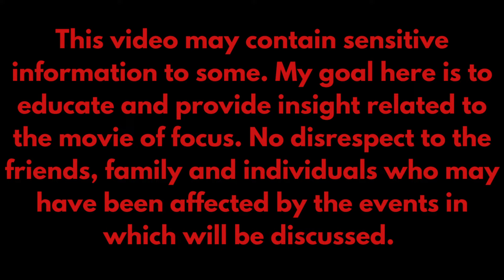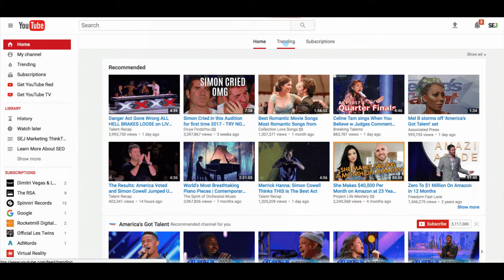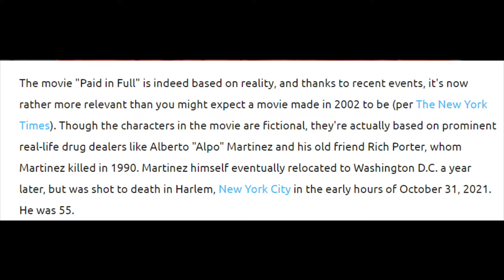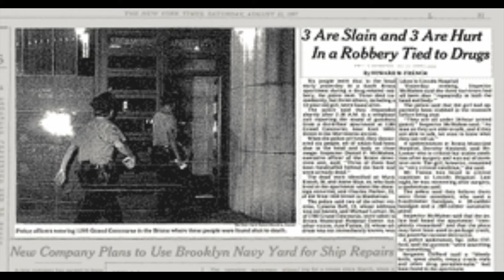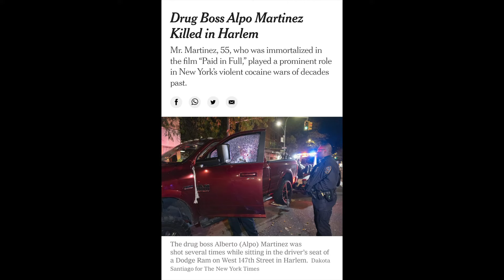Paid In Full | Why The True Story Matters - Film Analysis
Most hood films you can say are based off aspects of real life and real people. While there is a lot to be learned from, say the likes of, Boyz N The Hood, the movie isn't necessarily based on any directly. The 2002 film Paid In Full however, is one of the few hood movies that is actually based on real people and their lives were just as crazy, if not more so, than they were in the film. I give Paid in Full a lot of respect for staying true to the lives and events that really took place, but its the accuracy that makes the story that much more heartbreaking. Its a story that should be told and that's what were here to do today, so let's take a look at the movie Paid In Full and analyze Why The True Story Matters.

Movie: Paid In Full.  Miramax. 2002. Dimension Films.
Director: Charles Stone III
Writer: Azie Faison, Thulani Davis, Matt Cirulnick, Austin Phillips
Starring: Mekhi Phifer, Wood Harris, Cam'ron and Regina Hall

                       Charlie Brown - Smith The Mister
                       Paid In Full - Eric B and Rakim